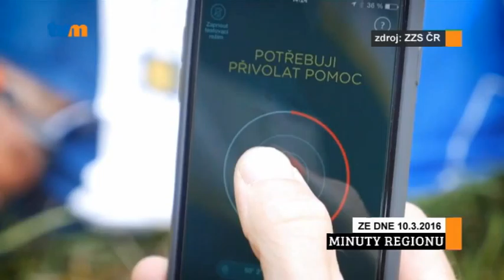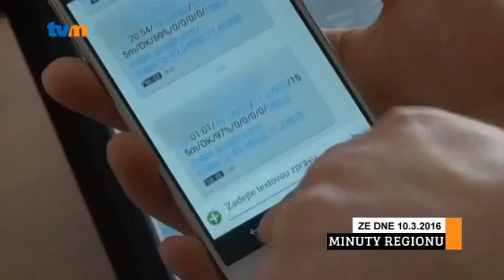Mobilní aplikace Záchranka - Nový pomocník ZZS OK